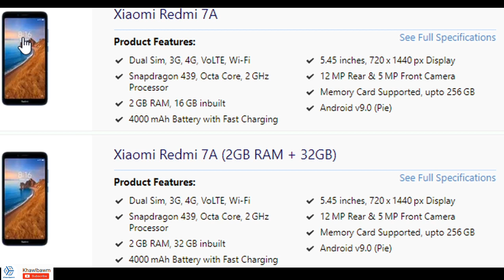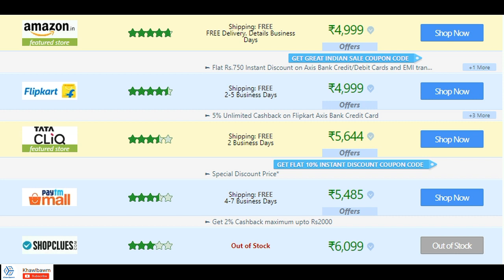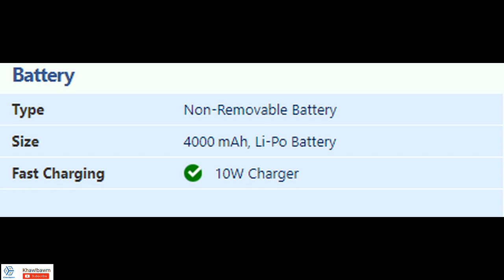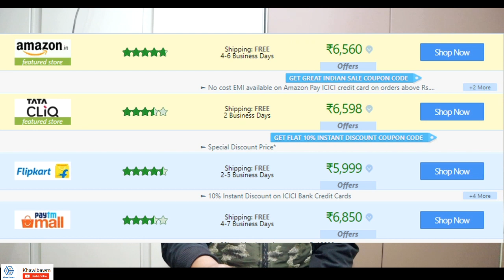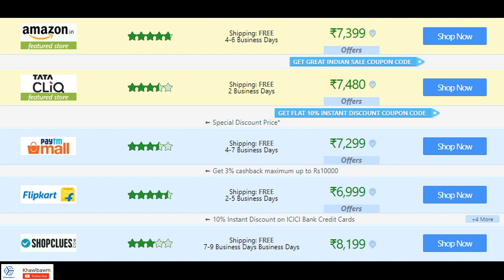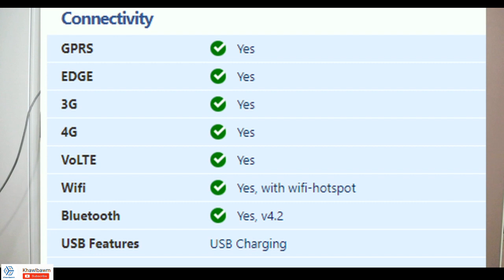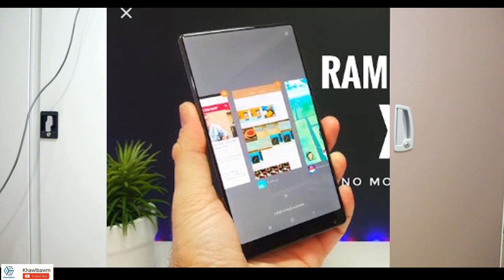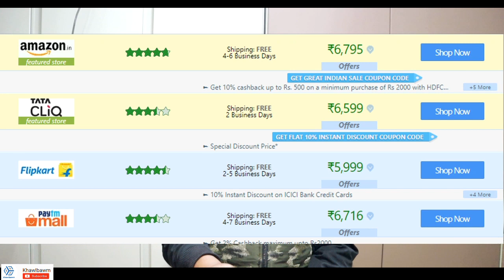Rs 7000 chin phone tha pali | Best phone under Rs 7000 | JANUARY 2020 | Khawlbawm Channel